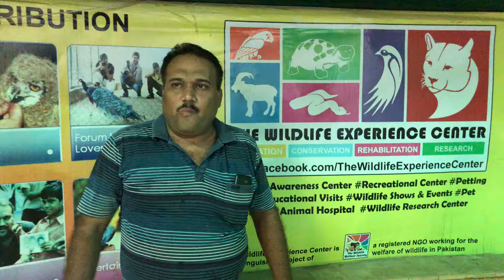Wildlife experience center